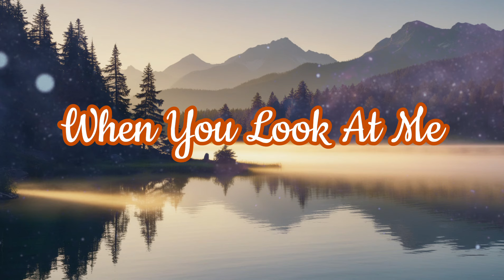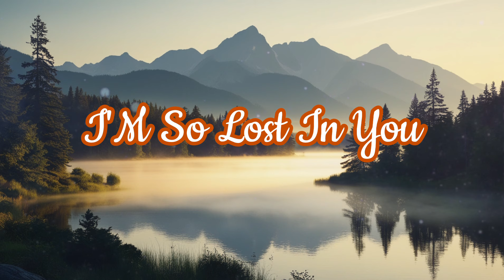Feel you deep in my soul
Heart shakes like a leaf
Your smile so bright
Change my world tonight

[Verse 2]
Day shines so clear
Feel you’re always near
Hearts collide so sweet
In this love we meet

[Chorus]
Oh-oh every time you smile
Oh-oh stay with me awhile
With you I am whole

[Bridge]
In the night so bright
Hold you oh so tight
Endless love no fear
With you right here

[Verse 3]
Can’t deny the truth
I’m so lost in you
Sun shines every day
In your love I’ll stay